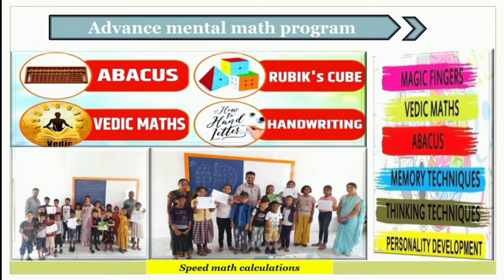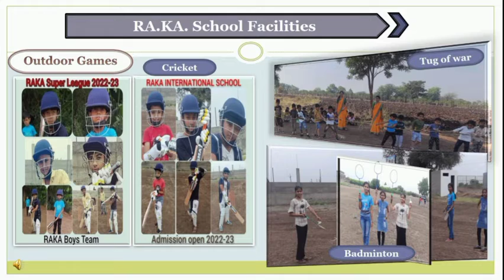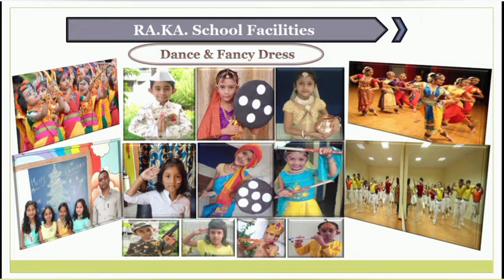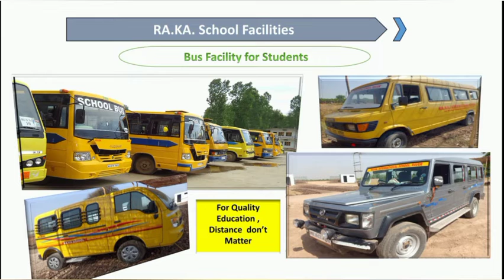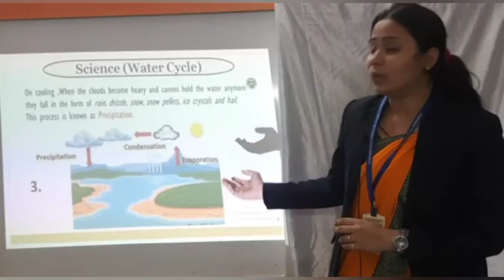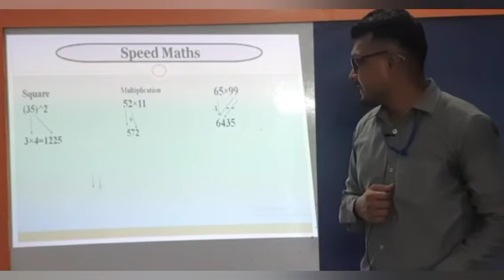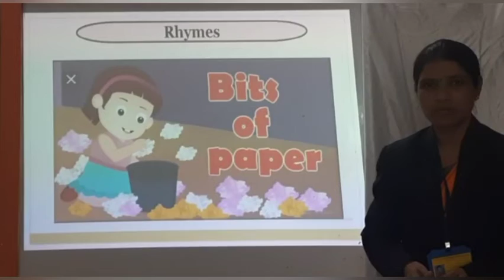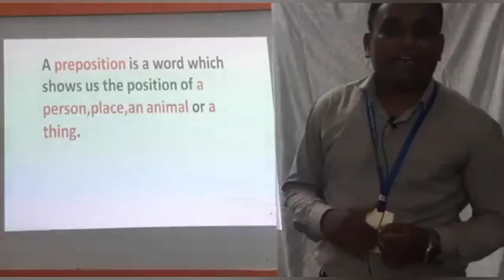RAKA INTERNATIONAL SCHOOL RAVER Advertisement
RAKA INTERNATIONAL CBSE SCHOOL RAVER Advertisement
RAKA INTERNATIONAL is THE FIRST AND ONLY PREMIUM SCHOOL in Raver City Of Maharastra
Admission Open Here
Our Facilities
Expert & Experienced Teachers
Moving Class Concepts
Vedic Maths & Abacus
IT Computer Lab
Advance Language Lab
Spoken English
Music,Arts & Craft
Indoor & Outdoor Activities
Safe & Secure CCTV Premises
Digital Smart Class Rooms
Rest Room for Sick Students
Mess Facility
Pure RO Drinking Water
Big Play Ground
Sport ,T.T. ,Yoga ,Dance
preparation for Competitive Exam class 6th Onward

Address - Gat No. 842/3 , Ajanda Road,Raver